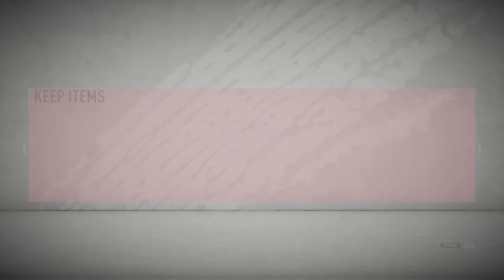FIFA 20 SBC - MARQUEE MATCHUPS - REAL MADRID V BARCELONA - NO LOYALTY [CHEAP]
REWARD: PREMIUM GOLD PLAYERS PACK [25k]
TOTAL COST: 10850 Credits